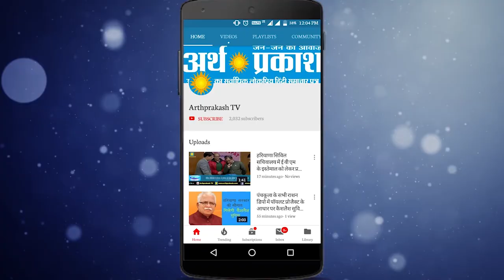WATCH आ गया कांग्रेस का घोषणा पत्र, देखिये ये बड़ी बात कही कांग्रेसी नेता ने